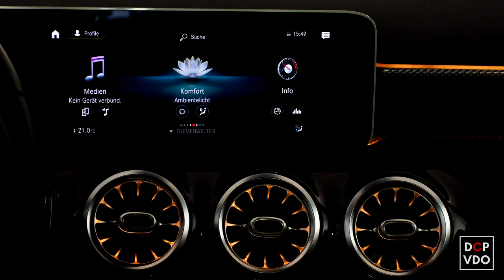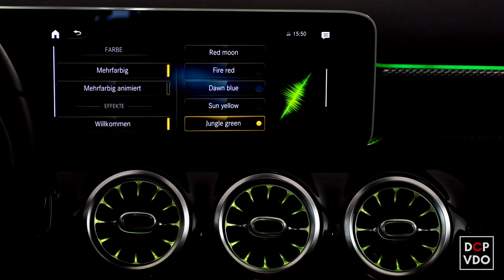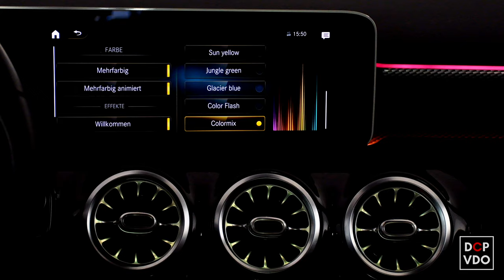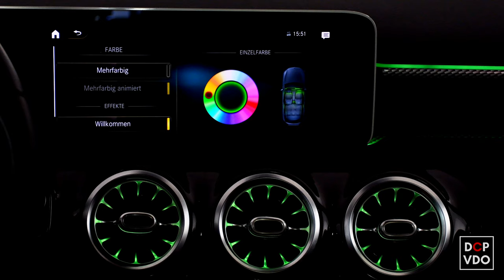Mercedes A-Klasse Ambientebeleuchtung | Tutorial | dcptut | Innenbeleuchtung einstellen | W177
Ambiente Beleuchtung

In diesem Tutorial zeigen wir euch das volle Farbspektrum der Mercedes A-Klasse Ambientebeleuchtung. Wir zeigen euch in diesem Auto-Tutorial, wo Ihr die Helligkeit, die Farben und die Animationen einstellen könnt.

Solltet Ihr noch Fragen zur Ambiente-Beleuchtung der A-Klasse haben, werden wir euch diese gerne in den Kommentaren beantworten.

Song: Sunny Travel - Nico Staf